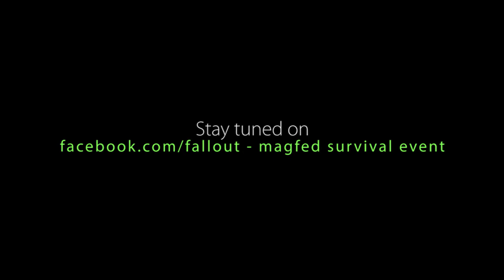Fallout 2 - LARP Magfed Highlight 2020 Teaser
Erlebe die Evolution des Magfed Paintball - Mit Fallout wurde das erste wirkliche LARP Magfed Event gegründet ! 4 Tage und Nächte in der Endzeit stehen auch 2020 auf dem Programm und wir werden Euch in eine andere Zeit und neue Dimension entführen

Fallout - the evolution in magfed paintball games, 100 Hours, LARP, Magfed, Paintball, Realtime Action!
After the Fallout, your only target is ... to survive!